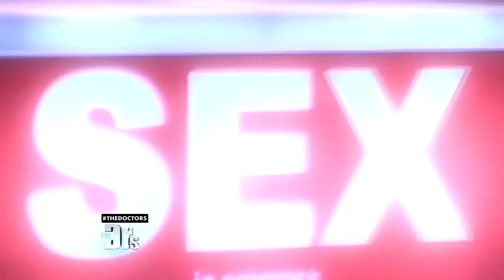How Long Does Intercourse Normally Last?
Model and actress Molly Sims joins The Doctors to discuss a recent study that looked at how long sex usually lasts around the world.